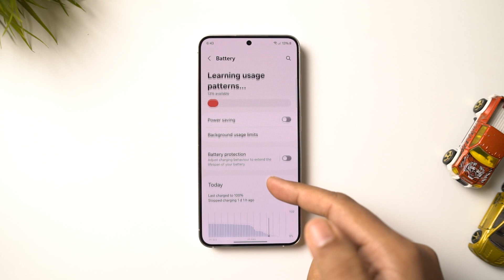How to Display Battery Percentage on Samsung S24